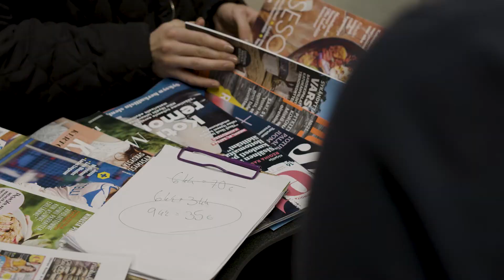Tavoitteet ja kannustava palkkaus innostavat myyntityössä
Valtterille raha on yksi tärkeimmistä syistä tehdä juuri myyntityötä. Tienesteillä on tavoitteena päästä pari kertaa vuodessa reissun päälle.

”Tässä työssä saat käytännössä itse päättää oman palkkasi, ja siksi selkeät tavoitteet ovat tärkeitä.”